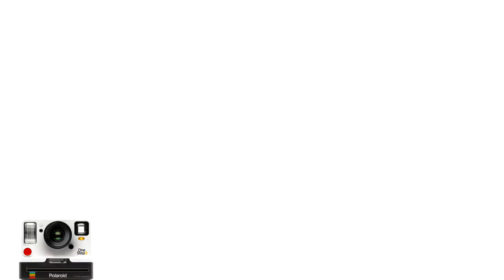Alla conquista di Valguero ⏩ Ark: Survival Evolved Valguero #5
E ciao a tutti ragazzi, oggi torniamo con Ark ma in una veste un po' inedita, quella dell'online. Siamo su un server PvP con il boost dell'esperienza e addomesticamento a x5 dove l'unica regola sarà quella di sopravvivere nella giungla dei server online con qualunque mezzo\dinosauro possibile.
Sarà una nuova serie? Un sogno irrealizzabile? Sarete voi a deciderlo, come sempre 👍